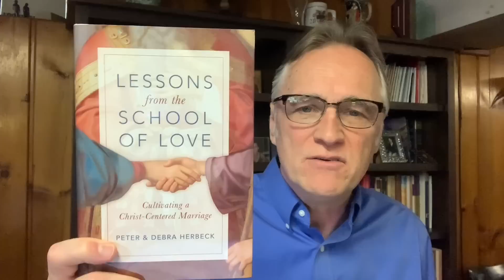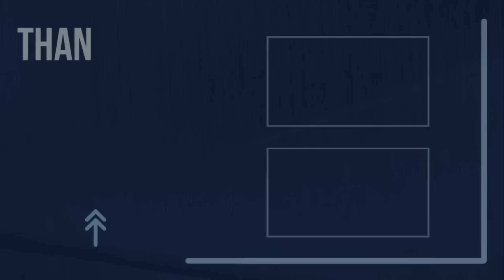Peter Herbeck - Battling Fear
This week Peter talks about a powerful and transforming message in the Last Supper Discourse in the Gospel of John, a message that will help us face any circumstance.

Get Peter and Debbie Herbeck's new book, "Lessons From the School of Love"